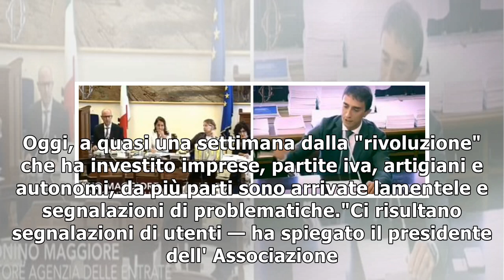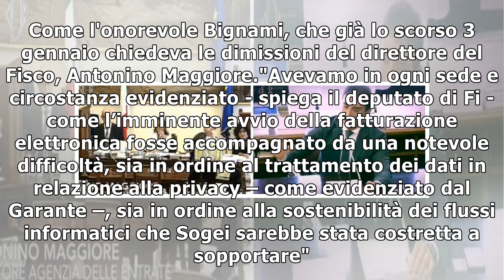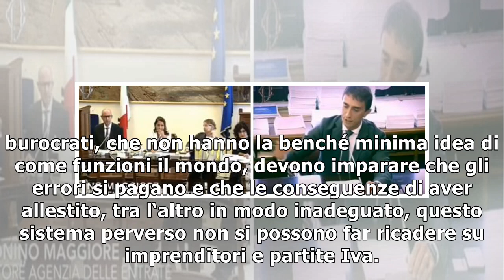Fatture elettroniche, Forza Italia: "È caos: direttore Entrate si dimetta"6/1/2019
Che l'arrivo della fattura elettronica sarebbe stato un "caos" Galeazzo Bignami lo aveva detto in tempi non sospetti. Era il 3 ottobre scorso quando, in Commissione Finanze della Camera il deputato di...